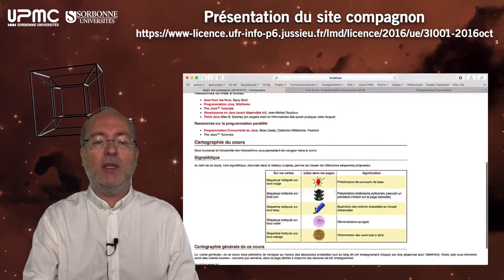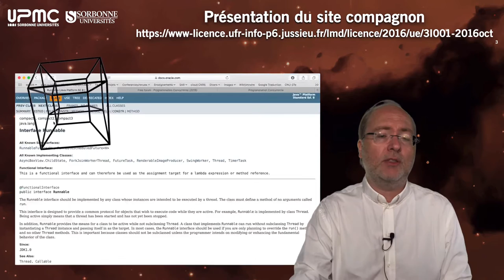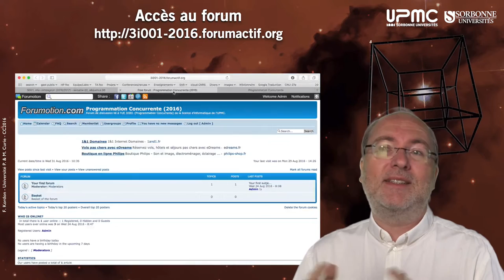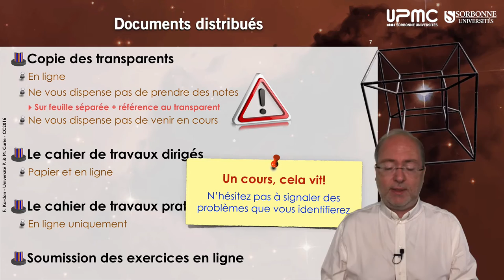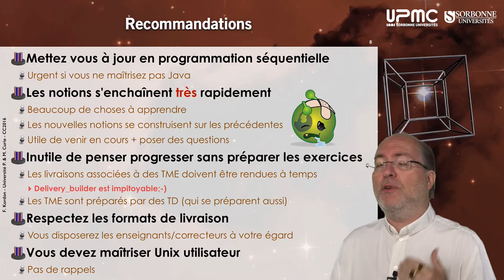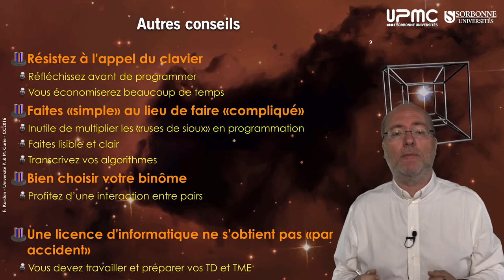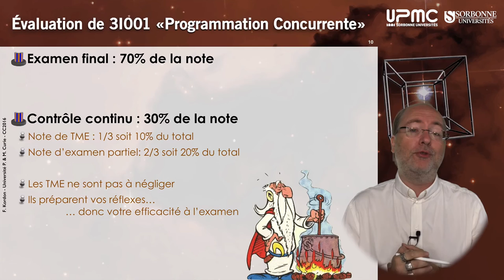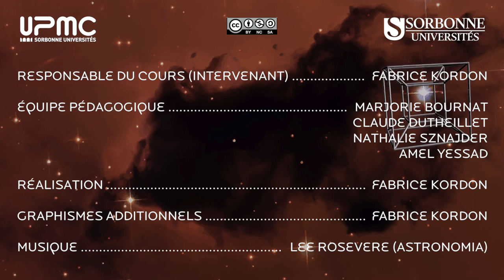003 — Modalités du cours